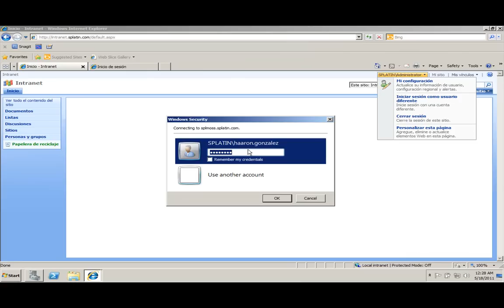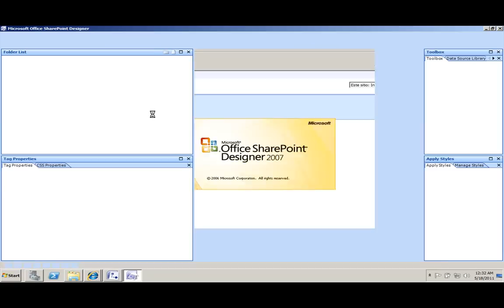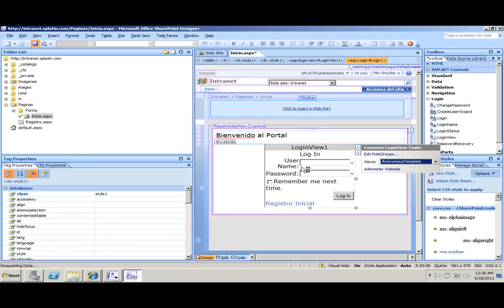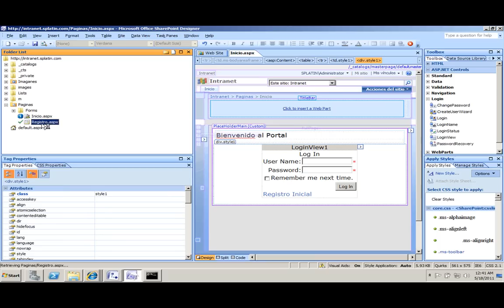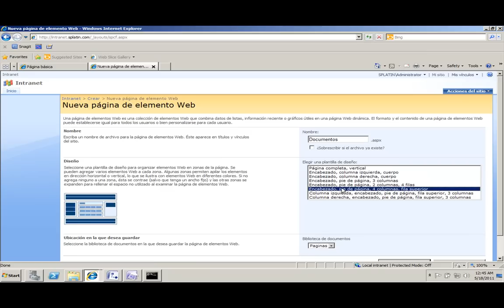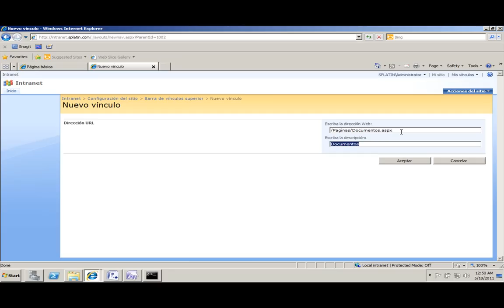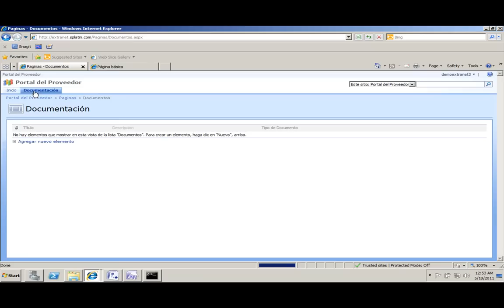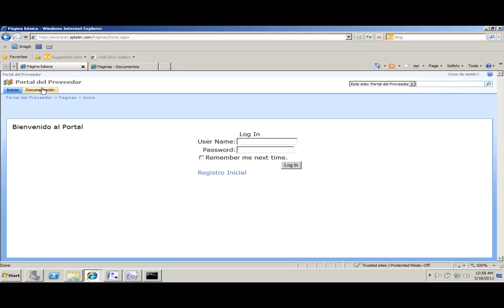Configurando acceso anónimo y restringido a una extranet de SharePoint 2007 en 30 minutos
Continuando con el escenario de Intranet-Extranet en este video vemos cómo podemos habilitar el acceso anónimo y restringido a ciertas secciones del portal de Extranet. Vemos como configurar una lista personalizada para permitir la carga de información por parte de usuarios externos y la consulta de la misma por parte de usuarios internos. Haciendo uso de SharePoint Designer 2007 personalizamos la página de LogIn and de Registro al portal de Extranet.